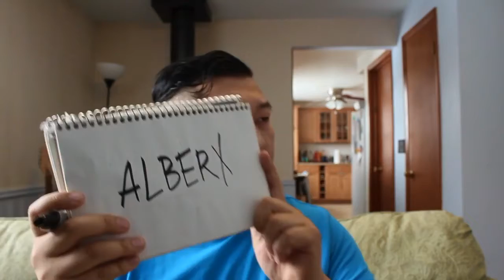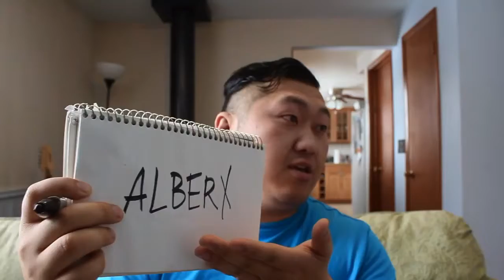Welcome to Represent Entertainment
So I’m finally back on YouTube after five years.  I’m more motivated than ever.  Here’s your invite to this YouTube journey of mine.  Let’s share some laughs along the way.  I can’t do this alone.  Thanks!!!